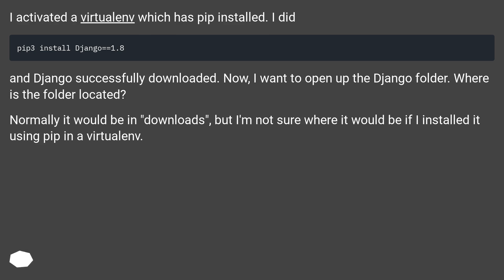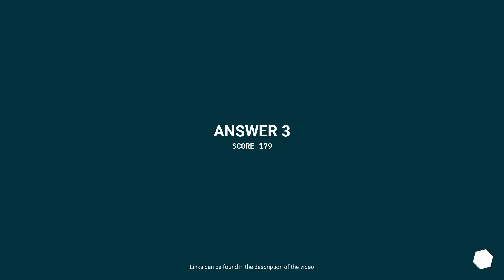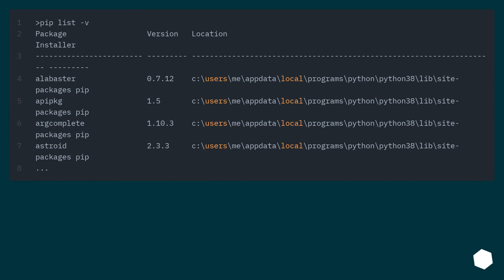Where does pip install its packages?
Track title: Droplet of life

Chapters
00:00 Question
00:38 Accepted answer (Score 171)
01:14 Answer 2 (Score 1050)
01:35 Answer 3 (Score 179)
02:39 Answer 4 (Score 58)
02:58 Thank you